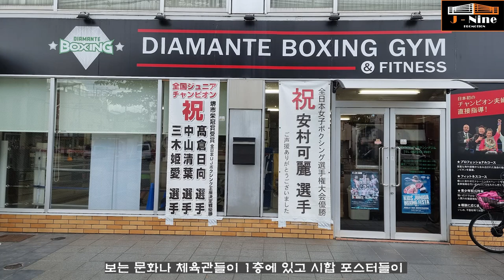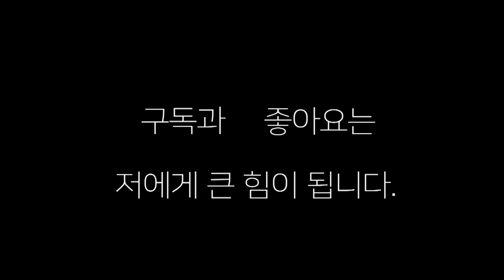[인터뷰] 김대훈(양정 장정구) 2전 2승1ko 일본 선수는 거칠게 다루어야 잡을 수 있다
일본 선수를 이길려면 거칠게 해야 된다 양정 장정구 복싱 김대훈 선수의 인터뷰